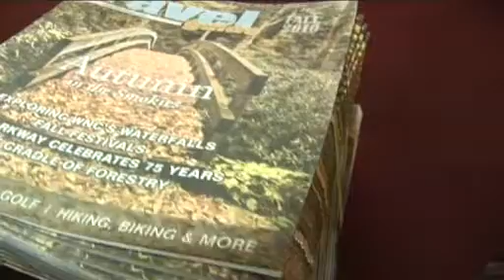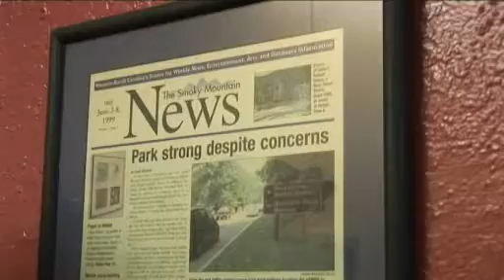Smoky Mountain News